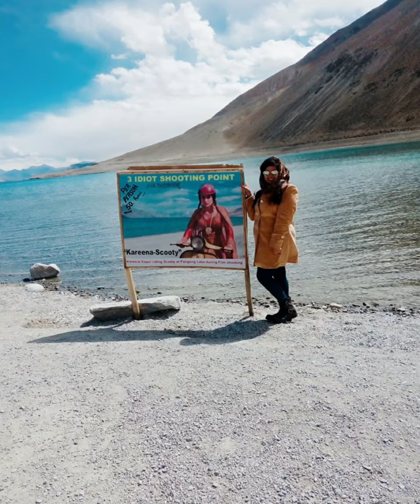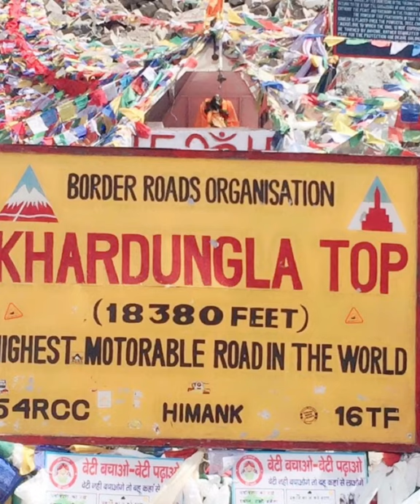Leh ladakh लेह लद्दाख़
Ladakh is one place in India which remains on almost every travellers’ bucket list and is a dream destination which will remain etched in his mind even years after the trip is over! Ladakh’s majestic and raw beauty is one which captivates every tourist visiting this place while also leaving them longing for more.
Further we have to plan
1.Mode of transport
2.Budget friendly
3.Must visit places.
4. What to pack.
5. Best time travel